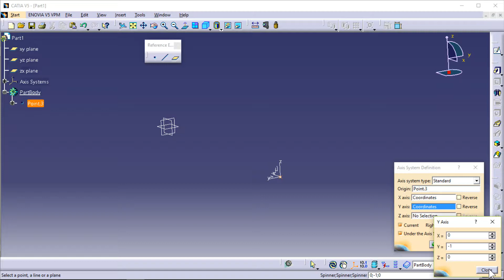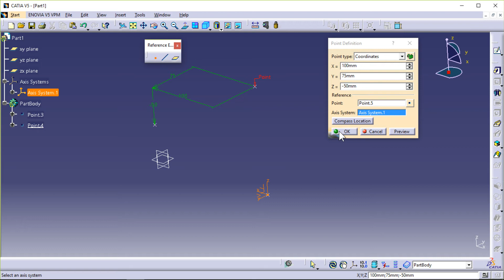Catia V5 REFERANS NOKTA Oluşturma: KOORDİNAT İLE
CATIA V5 ile tasarımda en çok kullanılan komutların detaylı incelemesi:

REFERANS NOKTA : 1- KOORDiNAT